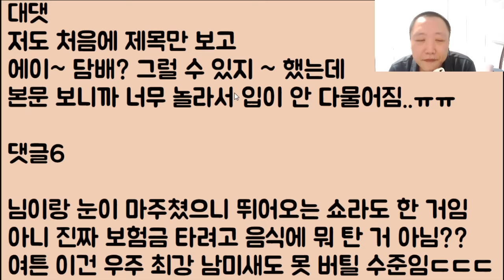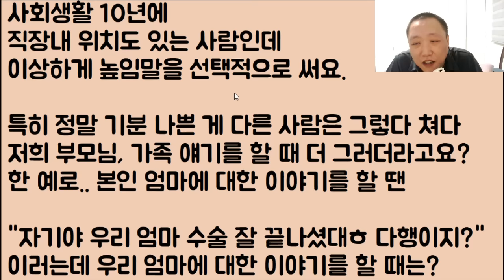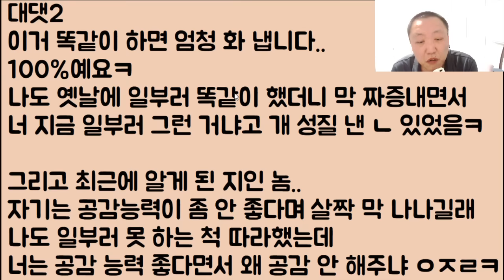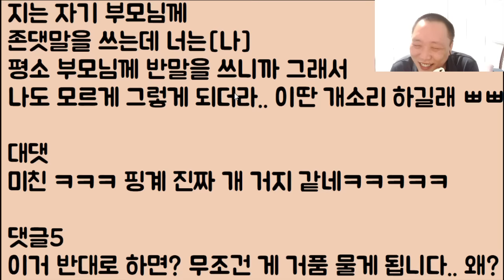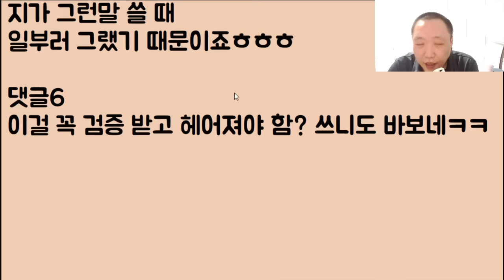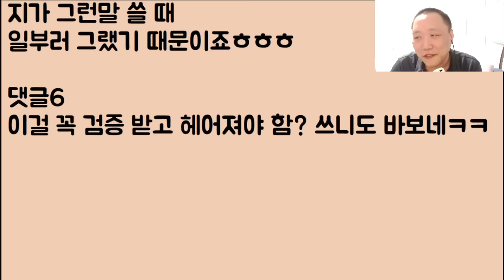[우와... 이게 무슨?ㄷㄷㄷ] 아내가 쓰러져 죽어가는데 119에 실려가는 모습을 보고도 담배를 맛있게 피우는 남의 편.. 네 이거? 사람 아니죠.. 그냥 이혼합니다.